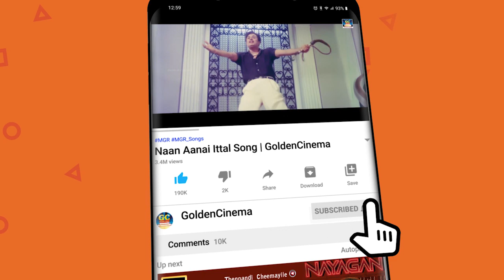உதாரணத்தில் உள்ளம் உருக்கிய பாடிய சோக பாடல்கள் | Kannadasan Sad songs | 60s Soga Padalgal.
Movies
ShortFilms
Special Programs
Events
Movie News